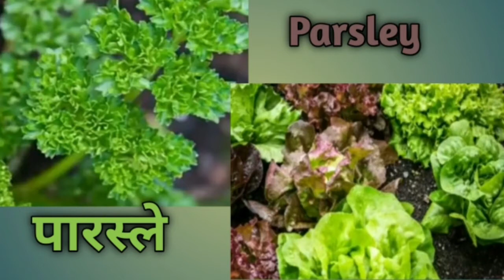October - November Me Lgayi Jane Vali Sabjiya 🌱 25 🌱 🤗 25 Vegetables Grow October & November 😊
LazyCrazyGardening Novembervegetables Lazy Crazy October November Me Lgayi Jane Vali Sabjiya October me lgaye Jane vali sabjiya November me lgayi Jane vali sabjiya Vegetables for October Vegetables for November 25 Vegetable You can grow in October and November